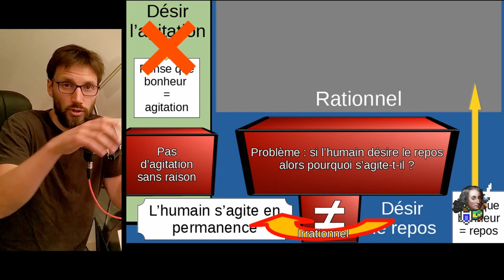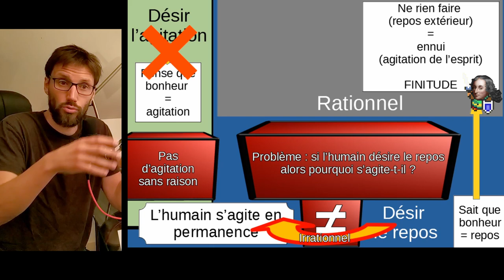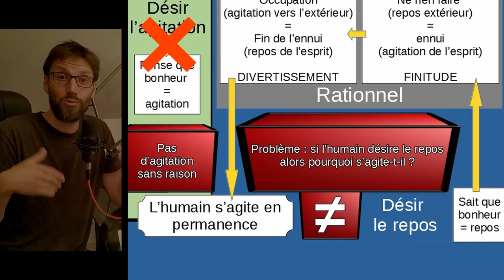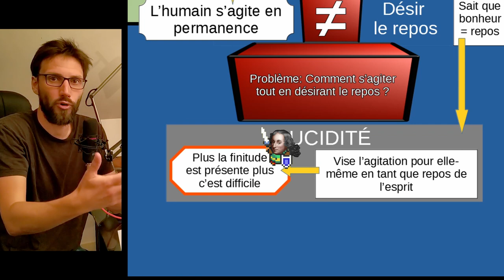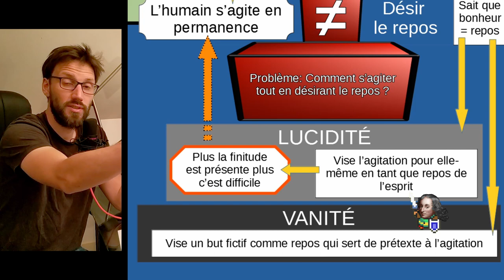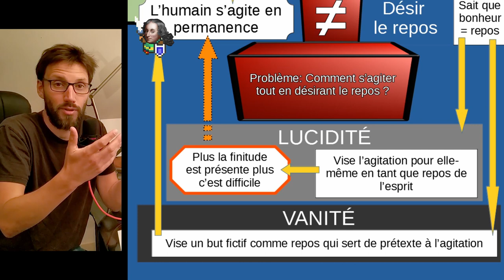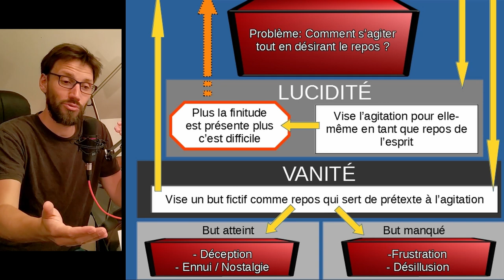Le divertissement: bilan d'étape. Le schéma récapitulatif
Petite pause dans cette série sur le divertissement pour bien récapituler à l'aide d'un schéma la thèse pascalienne. Avant de poursuivre sur plusieurs épisodes consacrés aux solutions du problème de la nature humaine chez Pascal.